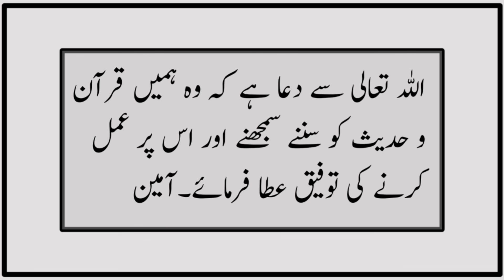Sahih Muslim Hadees No 123 INT 19 | Iman | Islam Ki Bunyad | Sahih Muslim Sharif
It is narrated on the authority of Ibn 'Abbas that when the Messenger of Allah ( ‌صلی ‌اللہ ‌علیہ ‌وسلم ‌ ) sent Mu'adh towards Yemen (as governor) he said to him:
Verily you would reach a community of the people of the Book, the very first thing to which you should call them is the worship of Allah, may His Glory be Magnificent, and when they become fully aware of Allah, instruct them that He has enjoined five prayers on them during the day and the night, and when they begin observing it, then instruct them that verily Allah has made Zakat obligatory for them which would be collected from the wealthy amongst them and distributed to their needy ones, and when they submit to it, then collect it from them and avoid (the temptation) of selecting the best (items) of their riches.